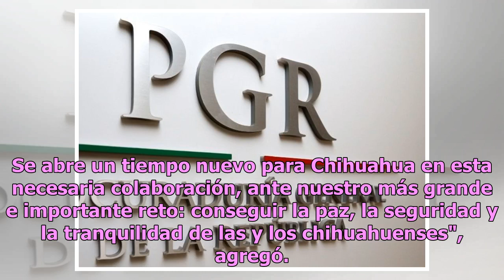Javier Corral y Sedena buscan recuperar la paz en Chihuahua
Chihuahua.- El Gobierno de Chihuahua y autoridades militares van por la recuperación de la paz en la entidad. El mandatario Javier Corral informó que se reunió este sábado con el general Luis Cresencio Sandoval González, secretario de la Defensa Nacional."Esta mañana he tenido una larga y fructífera...